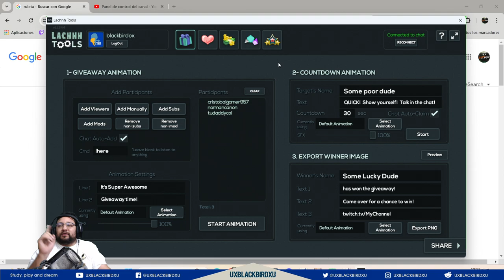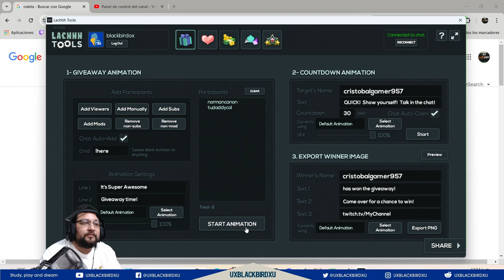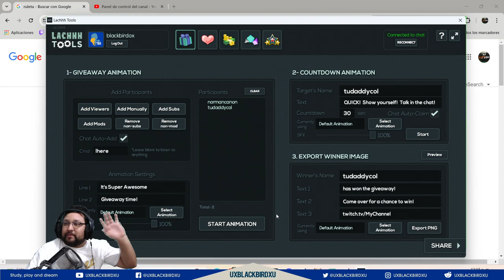✅ Sorteo de ABRIL 2024 👍 | 🐳 Genshin Impact 🐳 | Ganadores Cristobal Y Norman Canon, FELICIDADES 🏆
Codigo Creador de Contenido en EPIC:
UXBLACKBIRDXU

OH EKATE
banners mas nuevos (ohekate)

✅ Sorteo de ABRIL 👍 | 🐳 Genshin Impact 🐳 |  Ganadores Cristobal Y Norman Canon, MUCHAS FELICIDADES 🏆